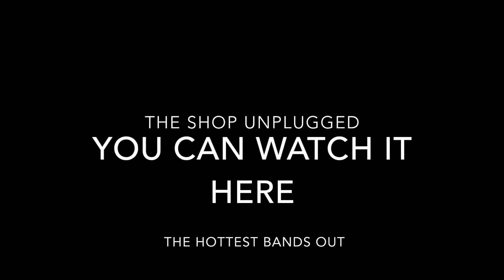Dust on The Bottle - Cover - The Lohden Boys - The Shop - Brandenburg Kentucky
We Are the Shop and You are Now Watching The Shop Unplugged

133 Christian Church Rd
Brandenburg, Kentucky 40108

Share this Video with your FRIENDS and FAMILY ….If you are looking to stay up to date Be sure to follow our Facebook page the link is Provided Below IF YOU ARE LOOKING TO BOOK YOUR BAND SEND Us A MESSAGE AND WE WILL GET BACK WITH YOU ..